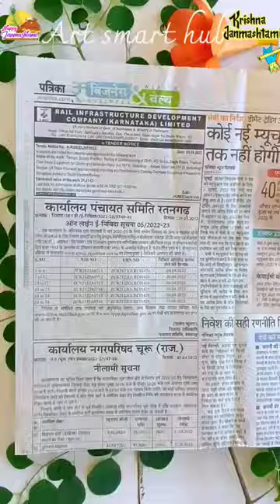Diy jhula/swing for kanha ji